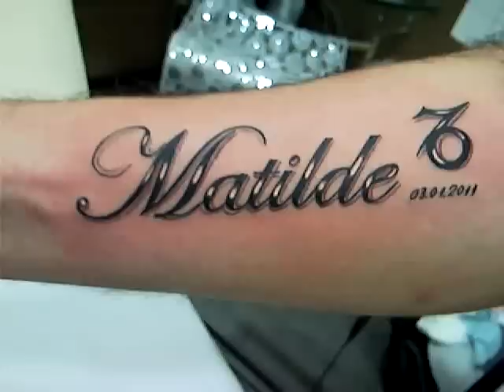Dinardotattoo Matilde Name Tattoo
my tattoo work on Filipe